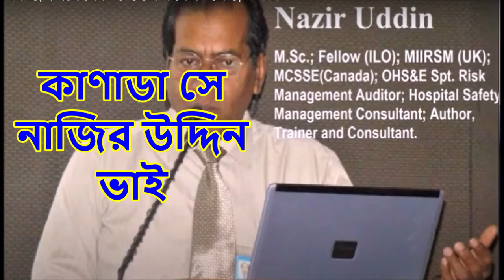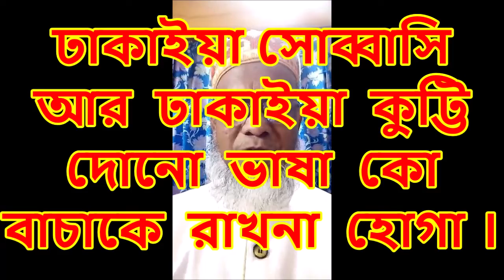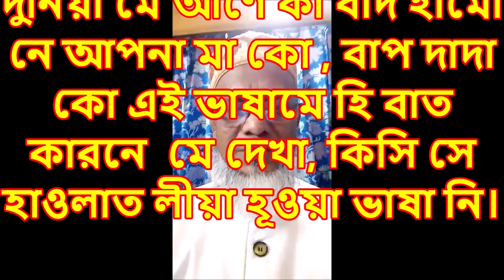আপনা মাদ্রী জাবান মে বাত কারনা আপ কা পায়েদাসী হাক